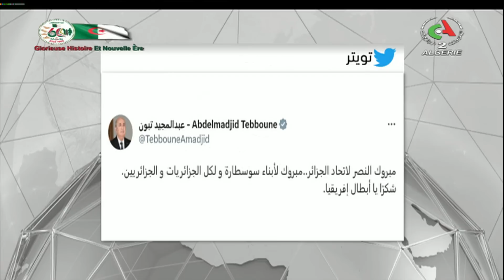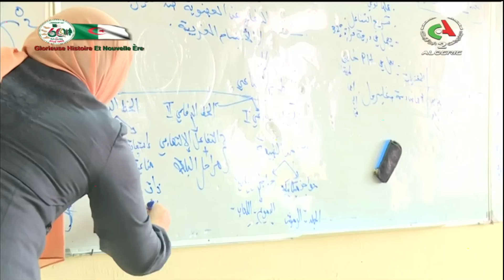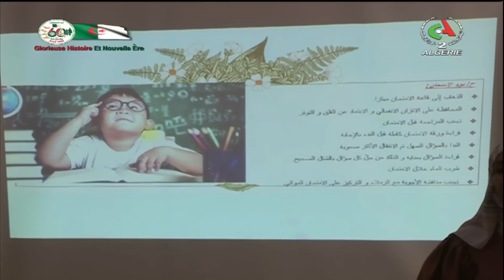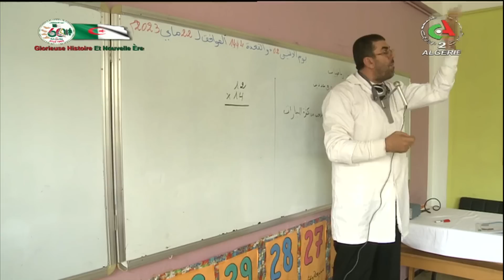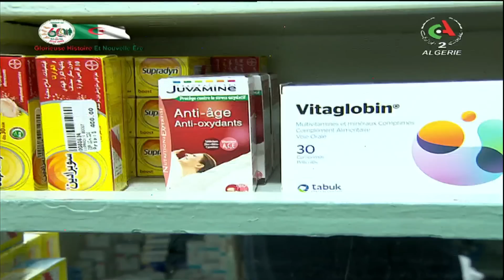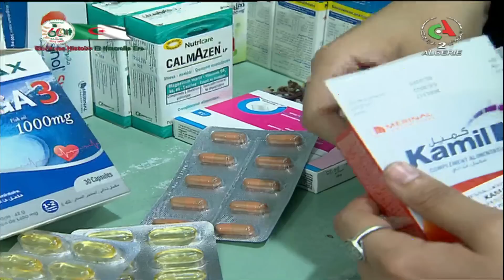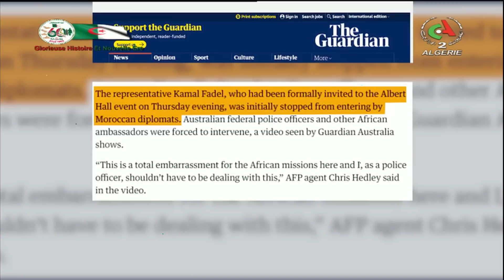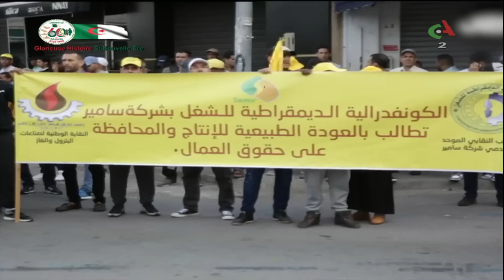Le journal d'information du 19H - 04-06-2023